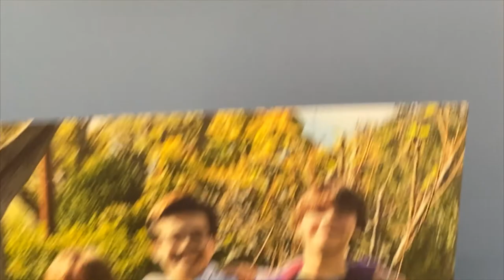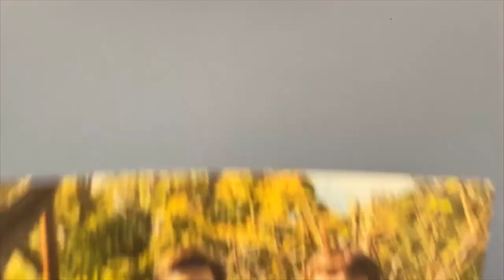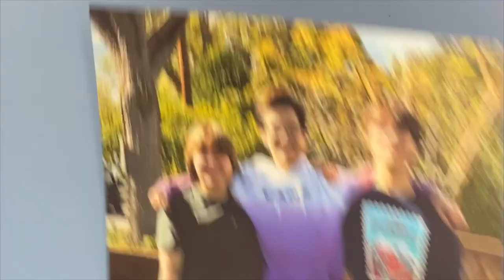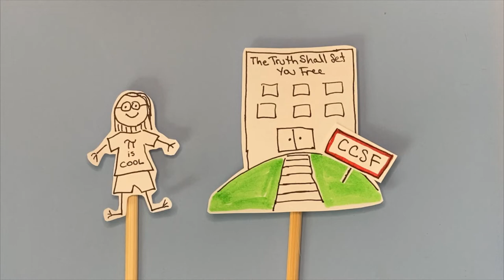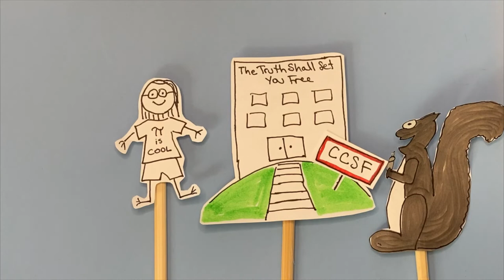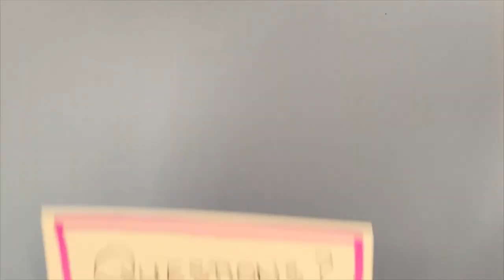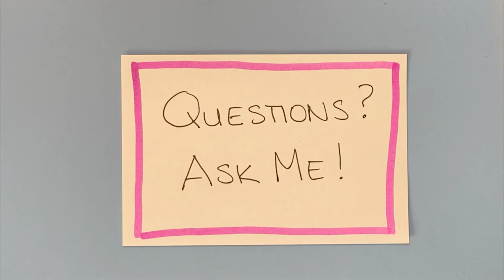Welcome to Ms. Saunders' Math Class!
A short introduction for students in my classes.

*Note: I have not monetized this channel, but YouTube may add advertisements to my video. I do not receive any payment for these ads, and you are welcome and encouraged to skip them when possible*